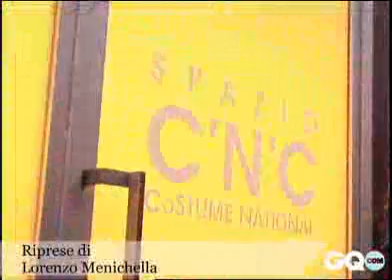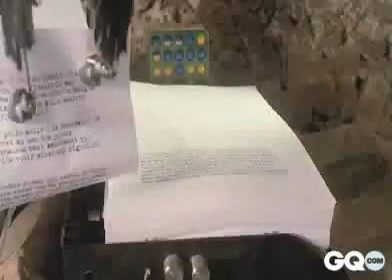GQ Top and Flop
L'arte del sogno di Michel Gondry in mostra e al cinema su